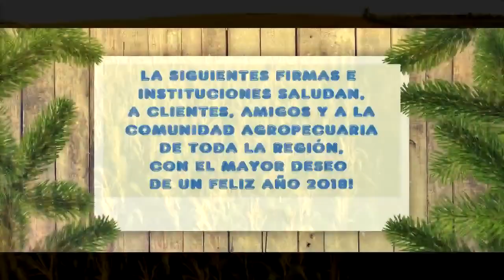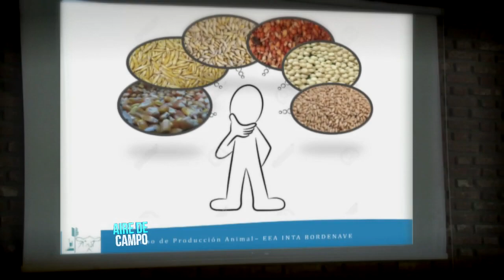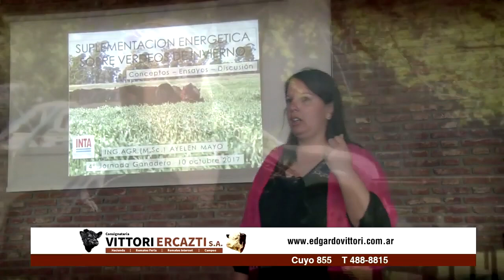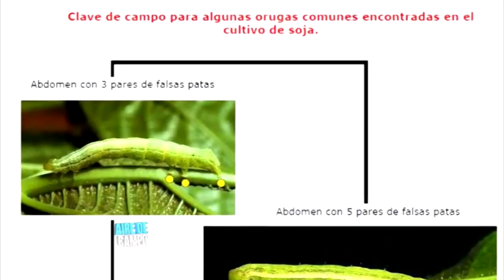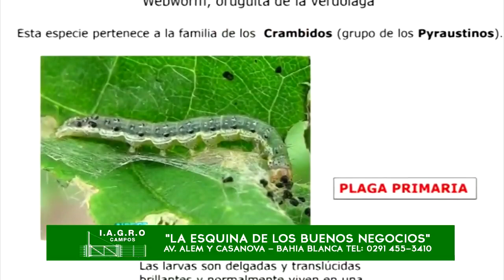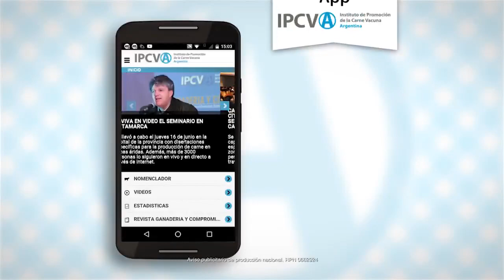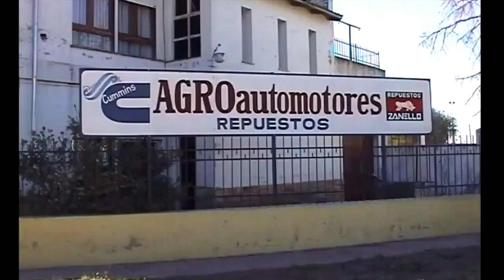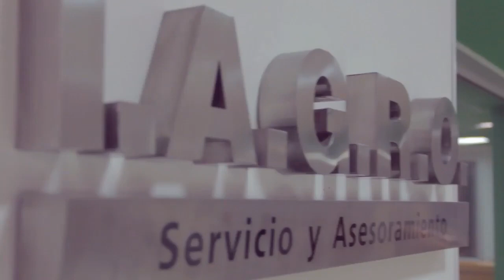Aire de campo Nro: 511- Enero 2018.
CONDUCCION PERIODISTICA: RUBEN BERMAN.
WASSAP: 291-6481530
FACEBOOK DEL PROGRAMA: RUBEN BERMAN(AIRE DE CAMPO).